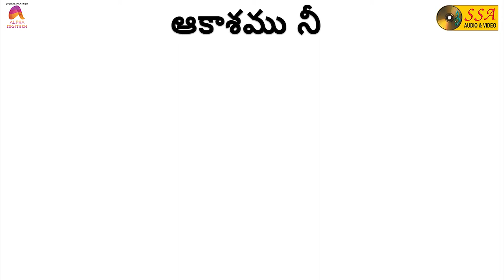Aakasamu Nee - Audio Song | Christu Sthuti Geetamulu | V. L. Balu | SSA Audio&Video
"The LORD is a refuge for the oppressed, a stronghold in times of trouble - Psalm 9:9”

*Song Credits*

Song :   Aakasamu Nee
Album :  Christu Sthuti Geetamulu
Singer :  Sujatha
Lyrics :  Lakishmi Wilson
Record Label : SSA Audio & Video
Digital Partner : Alpha Digitech